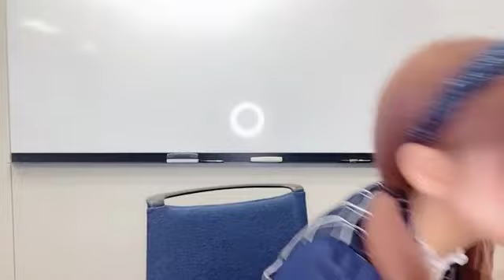SHOWROOM 大場 花菜（=LOVE） 2024年03月30日17時41分38秒